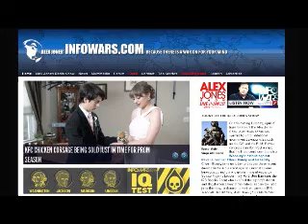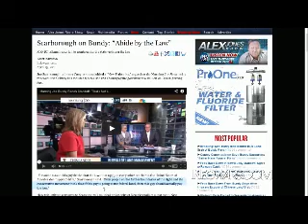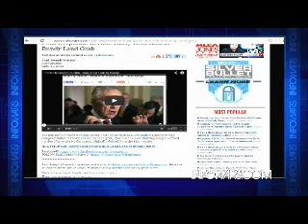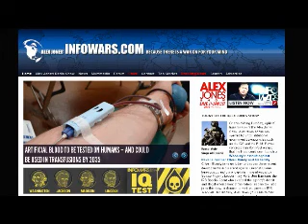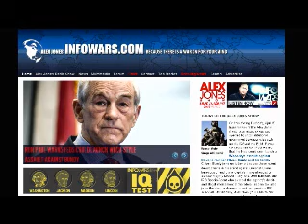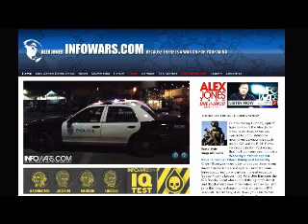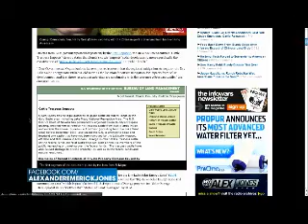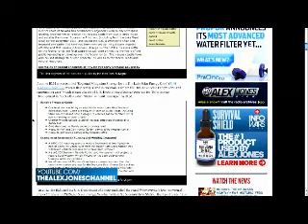The Alex Jones show Tuesday April 15th 2014 part 5 of 12